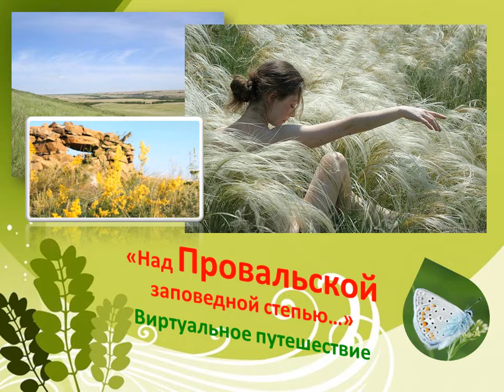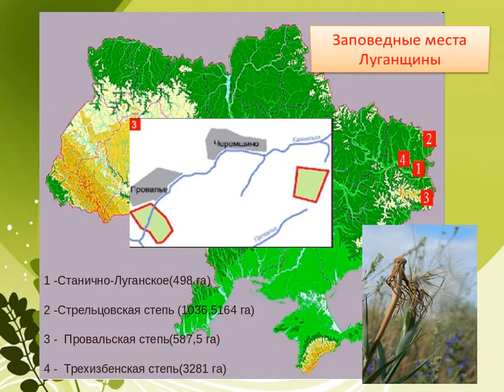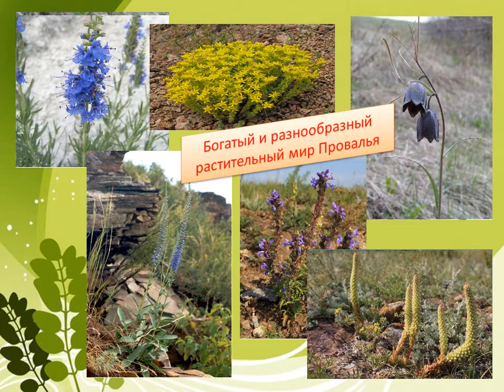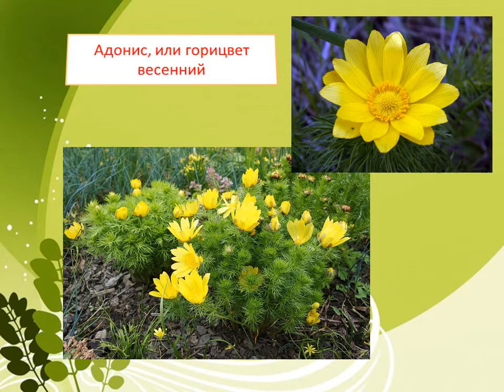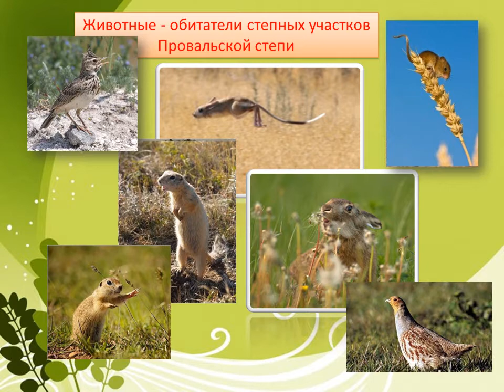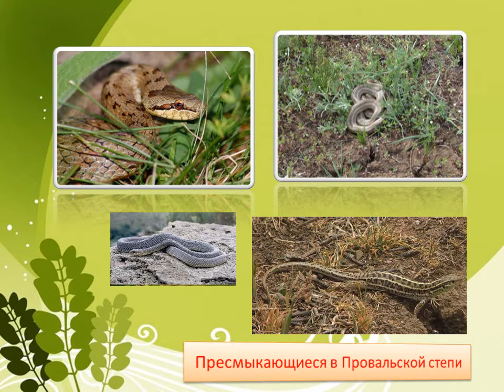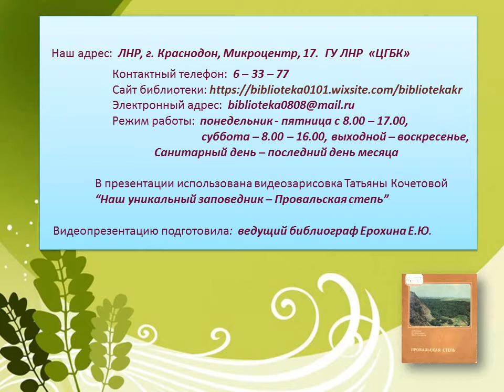Елена Ерохина подготовила виртуальное-онлайн путешествие «Над Провальской заповедной степью…»